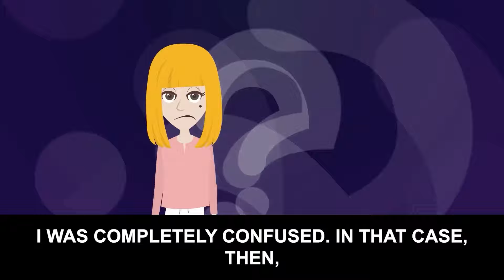My brother's wife dumps their kids on me instead of taking them to the nursery